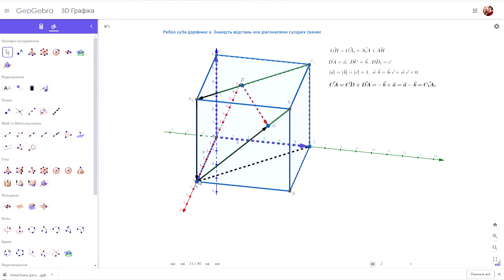04 Мимобіжні прямі Спосіб V Векторний